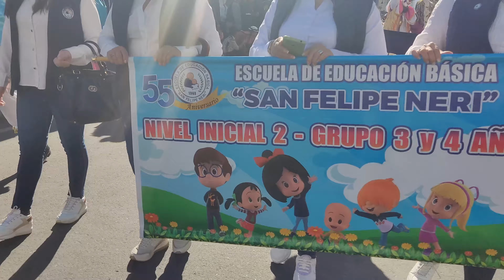DIABLOS SESQUICENTENARIO JR - PREGON SAN FELIPE NERY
Pregón por los 55 años de fundación de la Escuelita San Felipe Nery.(Escuelita del pueblo, pueblo y la gente, gente)